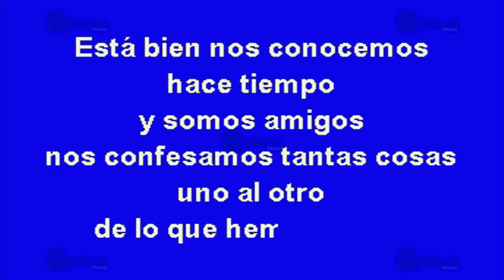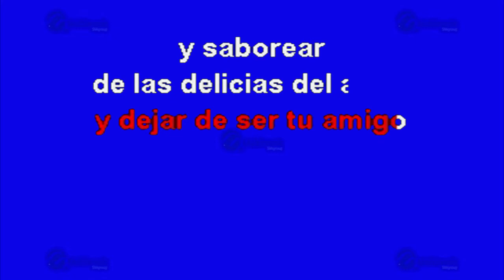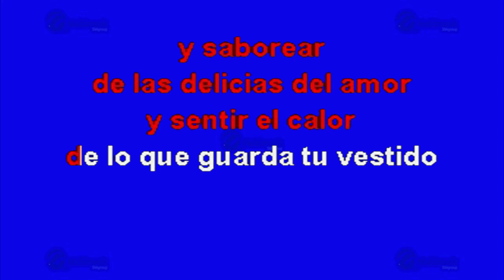Quiero Contigo - Multikaraoke ► Éxito De El Chapo De Sinaloa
Canción: Quiero Contigo
(Solo Como Referencia)
Fue Éxito De: El Chapo De Sinaloa

Clave Del Disco: KP-12797
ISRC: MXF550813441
Copyright: Multimusic S. A. de C. V.